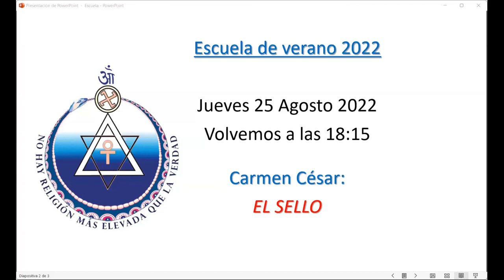2022_08_25 Escuela de Verano 2022 Fernando de Torrijos, "José Xifré"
Fernando de Torrijos expone "José Xifré, un Teósofo ejemplar"